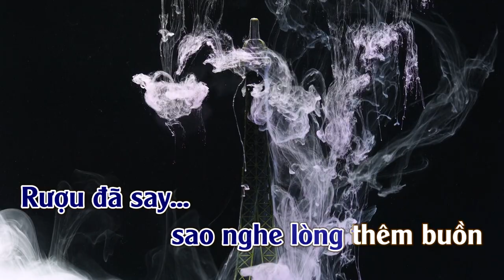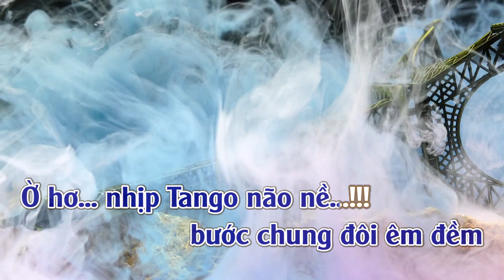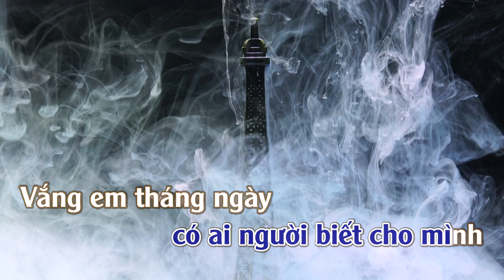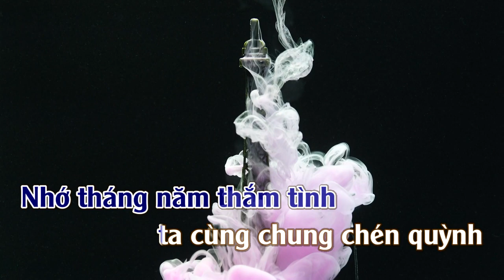Say | Karaoke | Tone | Nam ( Tango )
Say ( Tango )